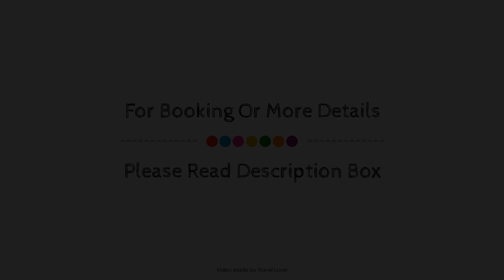Maes Manor Hotel, Blackwood, United Kingdom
About Property:
Maes Manor Hotel is a popular choice amongst travelers in Blackwood, whether exploring or just passing through. The hotel offers a high standard of service and amenities to suit the individual needs of all travelers. Take advantage of the hotel's free Wi-Fi in all rooms, daily housekeeping, 24-hour front desk, facilities for disabled guests, luggage storage. Each guestroom is elegantly furnished and equipped with handy amenities. Enjoy the hotel's recreational facilities, including garden, before retiring to your room for a well-deserved rest. Maes Manor Hotel is an excellent choice from which to explore Blackwood or to simply relax and rejuvenate.
Searching For
1. Maes Manor Hotel - Blackwood
2. Maes Manor Hotel - Blackwood Virtual Tour
3. Maes Manor Hotel - Blackwood Rooms
4. Maes Manor Hotel - Blackwood Amenities
5. Maes Manor Hotel - Blackwood Videos
6. Maes Manor Hotel - Blackwood Offers
7. Maes Manor Hotel - Blackwood Deals
Audio Credit:
Track Title: Blank Slate
Artist: VYEN